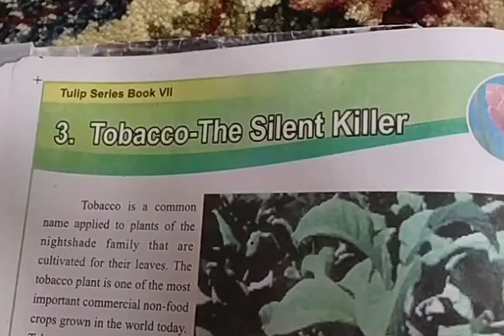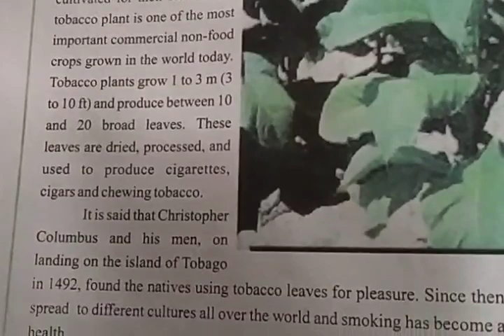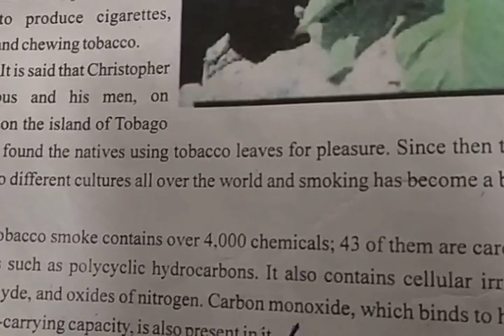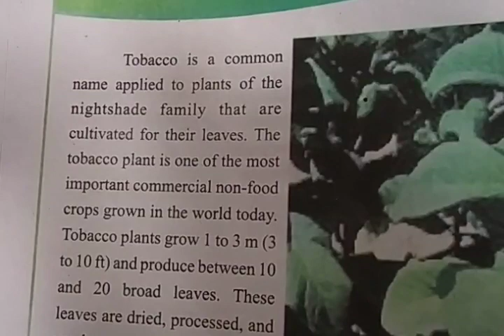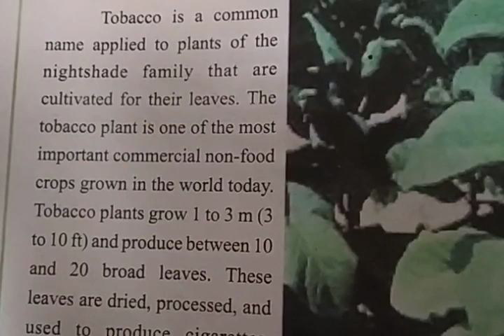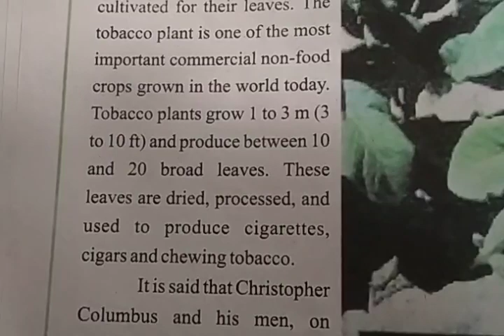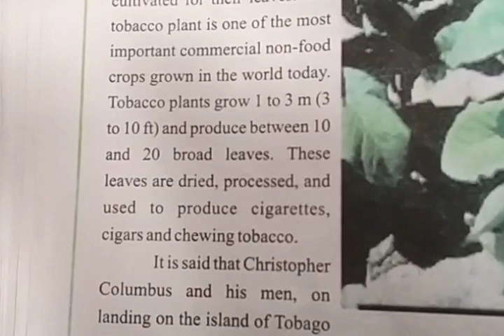TOBACCO... The Silent killer... Class... 7th....Subject....English